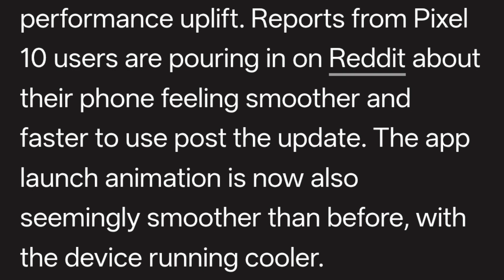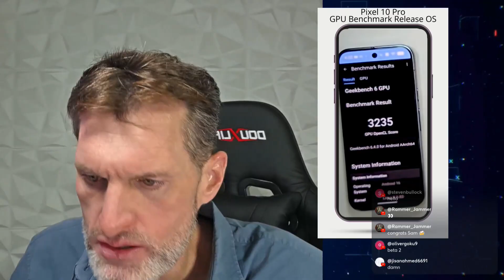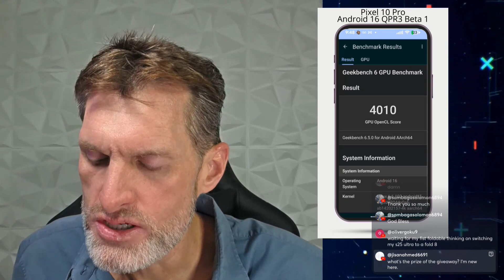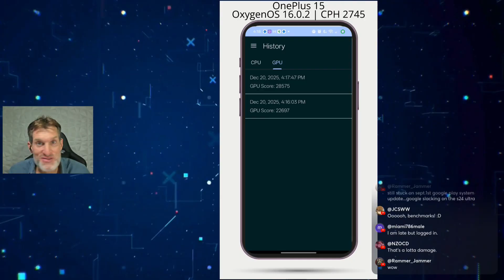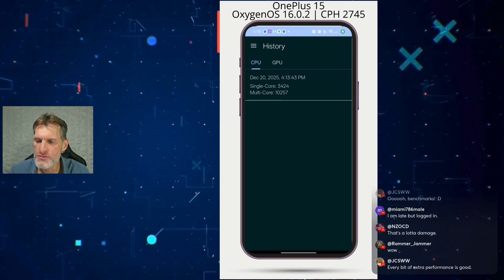Phones Are Like Cars & Pixel 10 GPU Driver Updates Improved Performance on Benchmark Tests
SUBJECT ⬇️
Hear me out... I compare phones and benchmark scores to cars and their performance tests. We detail the newly released Android 16 QPR3 Beta 1 operating system google released for all Pixel smartphones and the rumored GPU driver fix. The eSIM STUDIOS YouTube Channel benchmarked the Pixel 10 before the GPU driver update and after the GPU driver update and we compare the scores and examine the performance boost. Like Cars LoL

IMEI City
Full Control of Your Devices
Lock & Unlock Any Device, Anywhere, Anytime

The Lock Shop
Free iPhone Unlock Guides!

Jamaica Republic
Jamaica News & Information

NORD VPN
$2.99/month